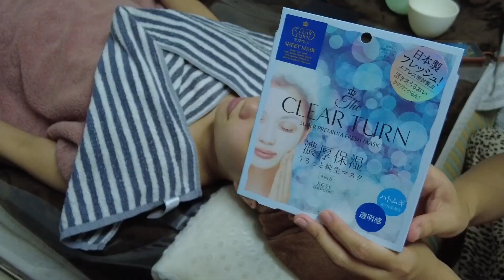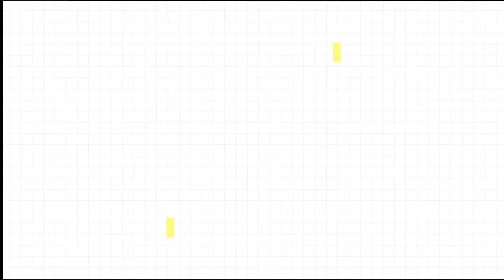【中国でお仕事】大人気の日本エステを体験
～Kanakoのエステサロンへようこそ～
日々疲労困憊で肌の調子が良くないAzuが
エステサロンにやってきました！笑

今回はおうちにあるものだけで、
Kanakoがフェイシャルエステを施してくれました！！

今までお見せしたことのないKanakoの仕事姿を
今日は少しだけご覧いただけますよっ！

◆しゃおぱんず◆
中国・上海在住２人の日本人女子による動画アカウント。
日本のメディアでは見ることのないであろう、
中国生活の楽しい様子を皆さんにお届けしていきます！

▽中国SNSアカウント
美容関連コンテンツは中国SNSでのみ配信中
・bilibili 『小胖子Azukanako来自日本』
・抖音(中国版Tiktok)『小胖子Azukanako来自日本』
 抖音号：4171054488